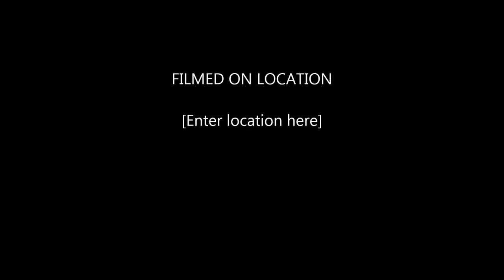Bailey's Senior Pictures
Attempted to take a few pictures for Bailey's Senior Portrait.